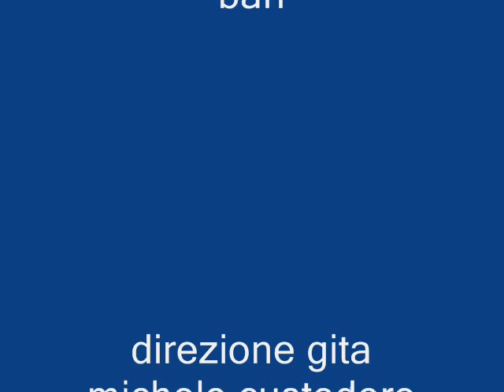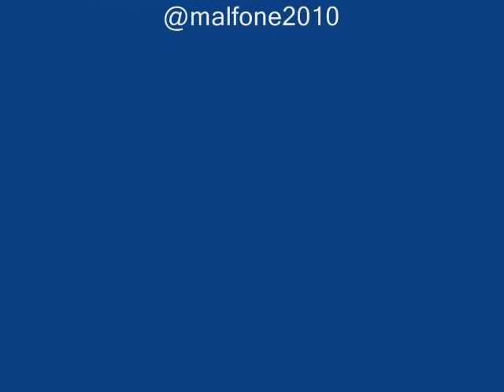MONTE SIRINO (ORG.CAI CASTROVILLARI)